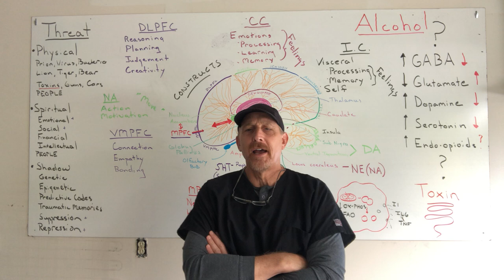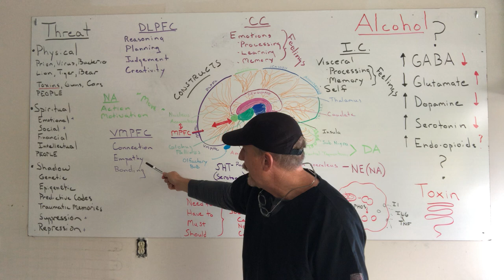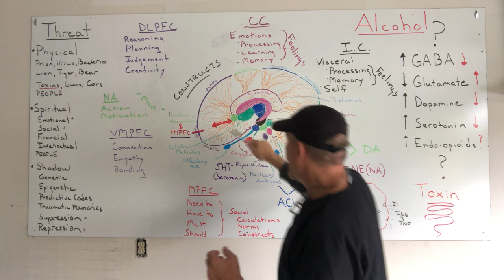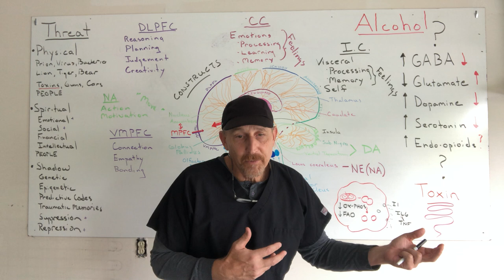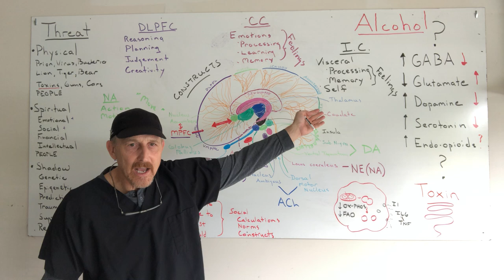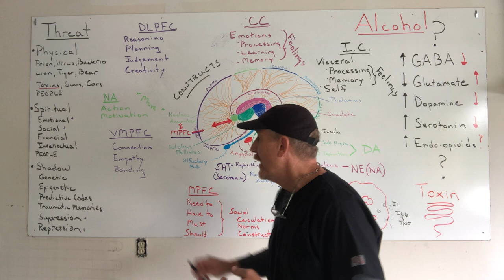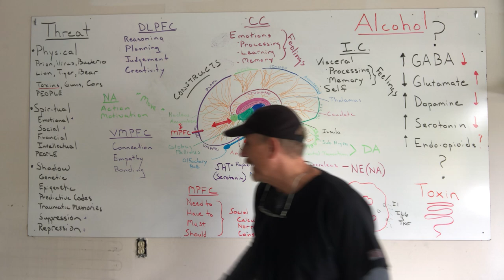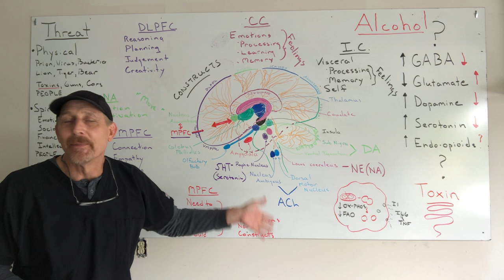The Locker Room: Alcohol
Lessons Learned From Alcohol